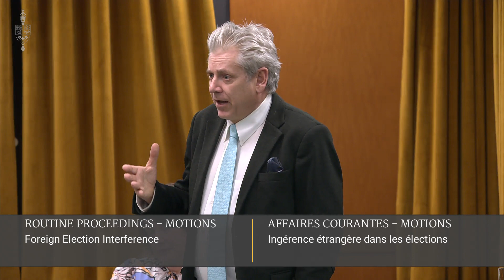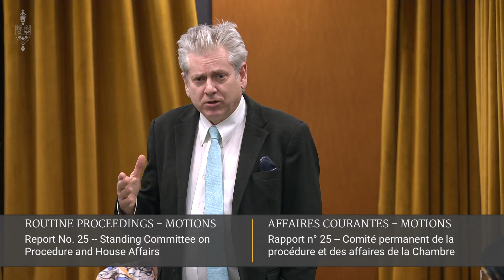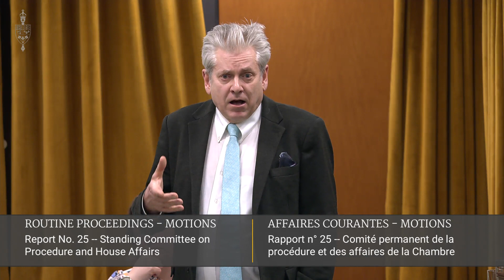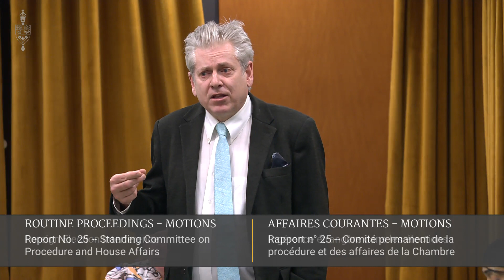Charlie Angus on NDP Motion to Call for Independent Inquiry into Foreign Interference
Allegations that a sitting MP told Chinese officials to continue the detention of the two Michael's is explosive. It is time the PM turned this over to an independent inquiry.